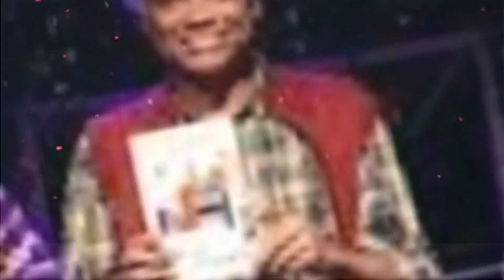Breaking News : ಖ್ಯಾತ ಹಿರಿಯ ನಟ ಚಂದ್ರು ಇನ್ನಿಲ್ಲ.! ಕಣ್ಣೀರಲ್ಲಿ ಇಡೀ ಚಿತ್ರರಂಗ ಮತ್ತು ಕುಟುಂಬ | Actor News